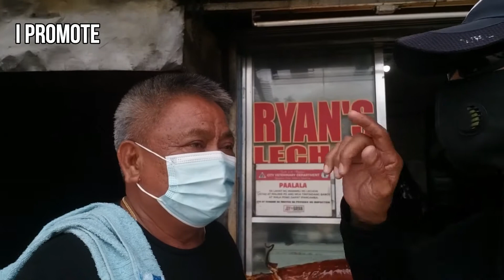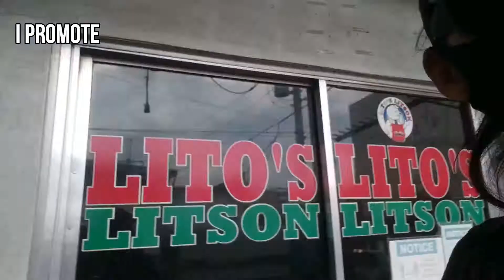LITSON NA MAY CHICHARON BULAKLAK AT BITUKA PA | RYAN'S LECHON